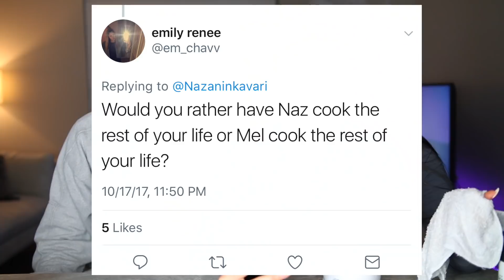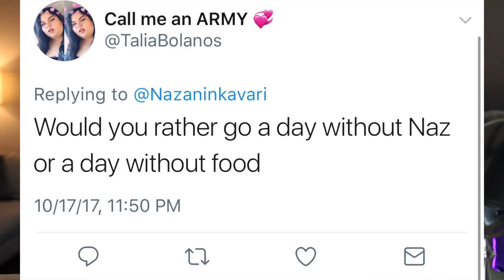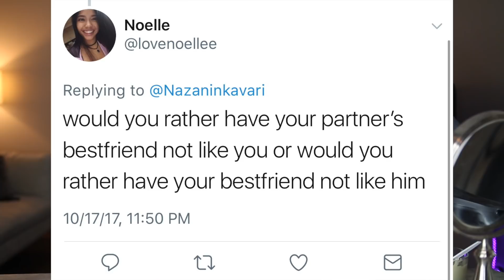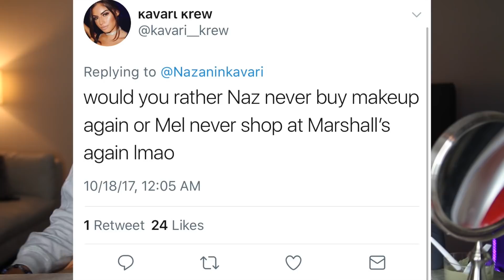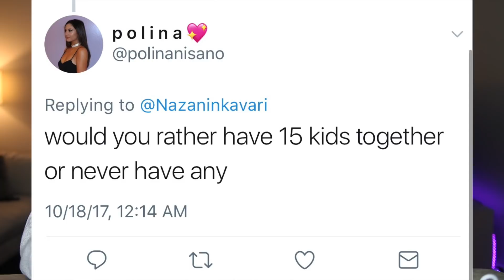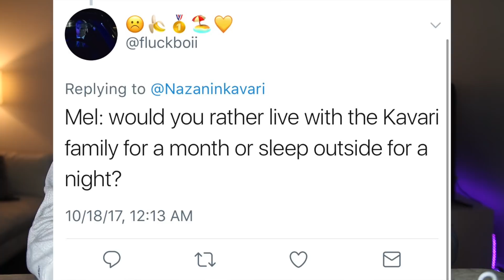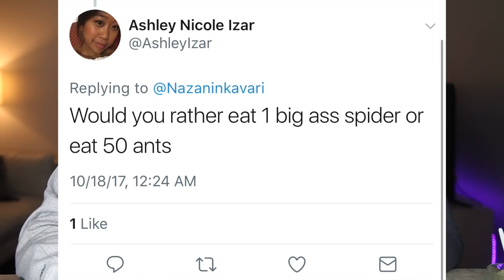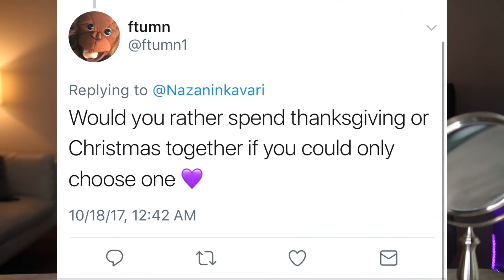SPA NIGHT + WOULD YOU RATHER WITH MY BOYFRIEND!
WHAT'S UP KAVARI KREW!? Today, Mel and I will be playing would rather and also doing a DIY at home spa night! Enjoy xx